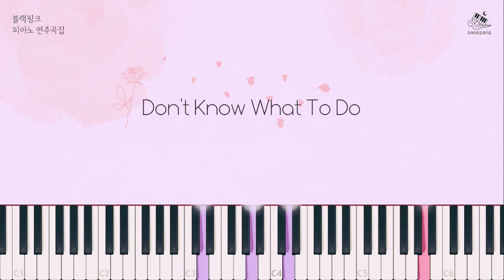블랙핑크(BLACK PINK) - Don't Know What To Do│Piano Cover